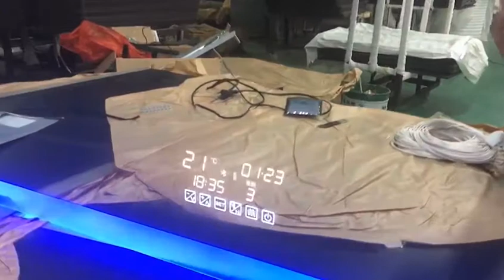Amazing Light Decoration Android Smart Mirror.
Amazing Light Decoration Android Smart Mirror.1. 4mm special tempered glass, protective layer, anti explsiton treatment of mirror surface, can’t be broken easy; LED anti-fog lamp, energy-saving LED light lifetime approx 50,000 hours; Installed with smart chip, FOB Shenzhen: $48.00/pc 2. Show temperature date and tiem + $25.00/pc 3. 2 speakers with Wifi +$19.00/pc 4. Size: W600*H800mm 5. For payment term: 30% deposit, 70% balance before shipment. 6. For delivery port, normally we choice Shekou or Yantian in Shenzhen. Thank you so much!